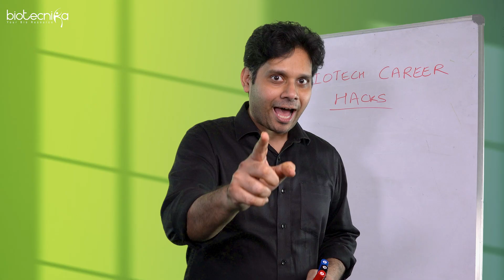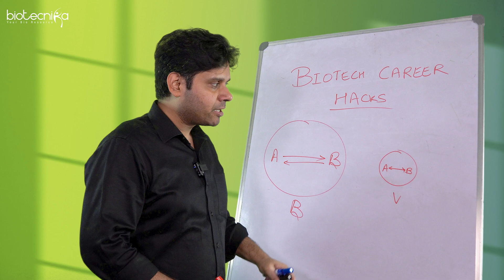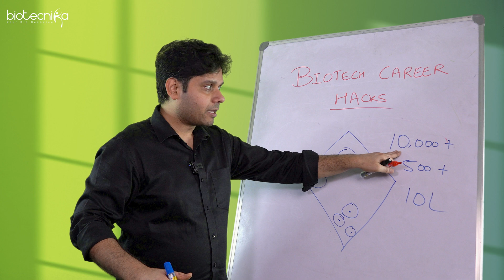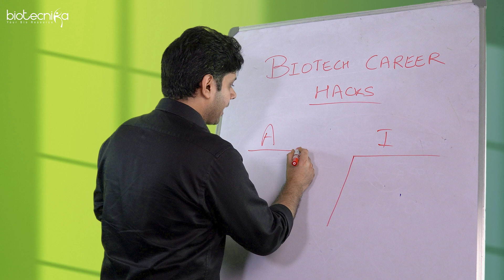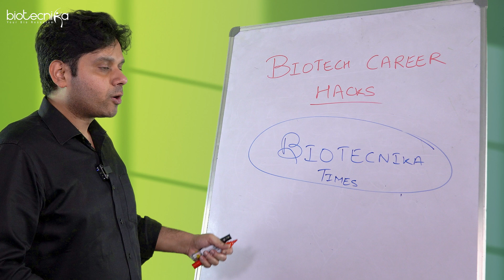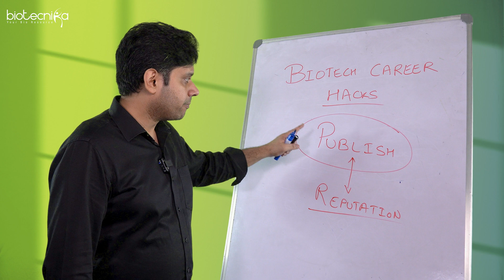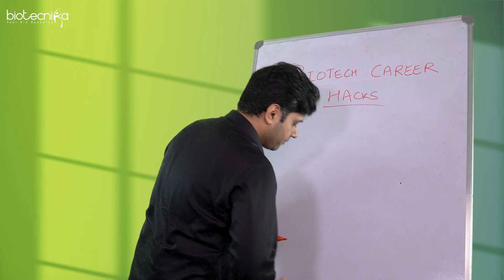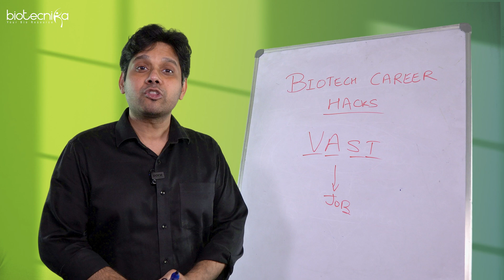Biotech Career Hacks | How Biotech Freshers Can Land Their First Job?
In this video, we’re sharing essential tips and tricks for freshers in the biotech field to land their first job. Whether you're a recent graduate or someone looking to transition into biotech, these career hacks will give you the edge you need.

AI ML Training cum Internship starts 26th August - Publish Papers | Gain Work Experience

Registrations Open For Next Generation Sequencing (NGS) Virtual Internship Program - 12th August🧬

Why Watch?

- Get insider advice from industry experts.
- Learn about the latest trends and demands in biotech.
- Understand what employers are looking for in candidates.